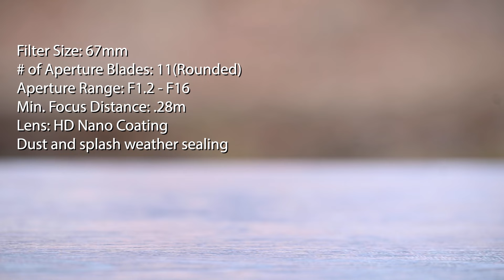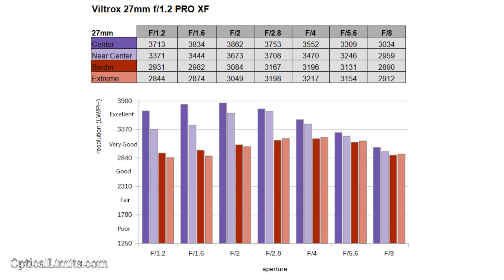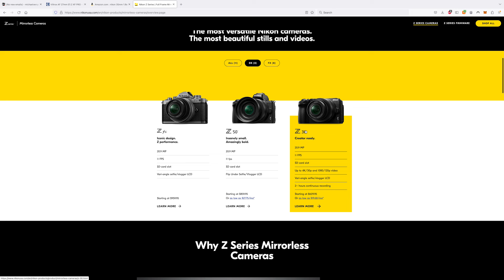Viltrox 27mm F1.2 Nikon Z Review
Viltrox 27mm F1.2 Pro Lens Nikon Mount
Viltrox 75mm F1.2 Pro Lens Nikon Mount

My Camera Setup & Cameras I recommend:
Nikon Z7
Nikon Z7 Bundle
Nikon D850
Nikon D750
Nikon Z6
LR Timlapse Pro Timer 2.5

Lenses I use or recommend:
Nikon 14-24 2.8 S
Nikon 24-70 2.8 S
Nikon 20mm 1.8s
Laowa 15mm F2
Nikon 14-30 F4s
Nikon 24-70 F2.8s
Nikon 24-70 F4s
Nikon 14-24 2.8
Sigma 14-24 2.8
Sigma 14 1.8
Ultra wide for DX user:
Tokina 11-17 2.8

FILTERS:
KASE Wolverine 112mm Filter Set
KASE Wolverine 112mm ND 8x
KASE Wolverine 112mm ND 64x
KASE Wolverine 112mm ND 1000x
KASE Wolverine 112mm CPL
Breakthrough Photography 82mm 10 stop
Breakthrough 82mm 6 Stop
Breakthrough 82mm 3 Stop
Breakthrough 77 to 82 step-up
Breakthrough 67-82mm step-up
Mindshift Gear Filter Pouch
Peter Mckinnon Polar Pro Varial ND
Shoot Through Glass

VLOG Gear:
GoPro Hero 8
GoPro Hero 7
Hero 7 VLOG Case
Hero 7 MIC Adapter
Litra Light
hot shoe holder
Rode Mic
Rode Micro Mic
Tascam DR-05
Lavalier Mic
Mavic 2 Pro
Mavic 2 Pro Bundle
Mavic 2 Zoom
Mavic 2 Zoom Bundle
Polar Pro Filters
MagMod Magsphere

Tripods:
Main Tripod / Oben
Tripod Head
Nodal Slider

Bags and Winter Gloves:
Altura -The Great Adventurer Bag

Camera Sensor Cleaning:
Rocket Air Blaster
Sensor Cleaning Brush

EDC Gear:
Mini Gaff Tape
S Biner w/ MicroLock 5 Pack
S Biner w/ MicroLock 2 Pack
Light My Fire Striker
EDC - Maxpedition Fatty
Lumitop Flashlight
Compas Pin
Rain Poncho
Emergency Mylar Blankets
Zippo Lighter and fluid
Dude Wipes
CRKT M16-14ZLEK
CRKT Compass Bracelet
CRKT Saw Bracelet
Emergency Bivvy SOL